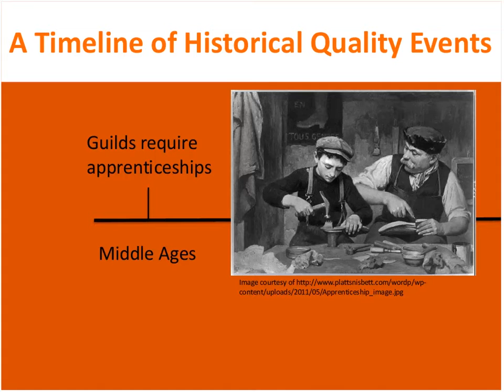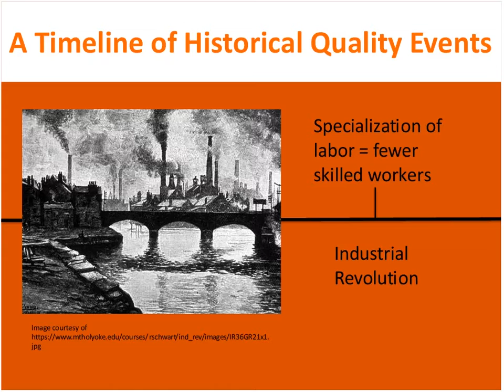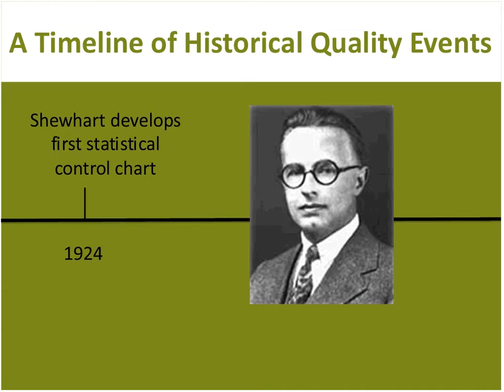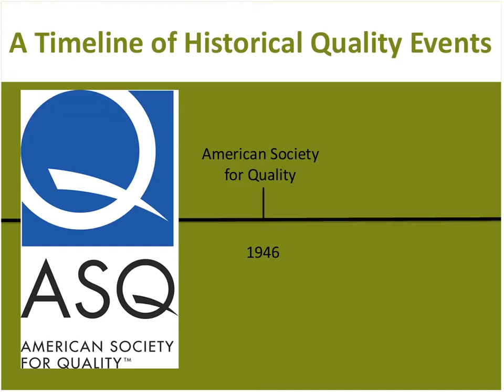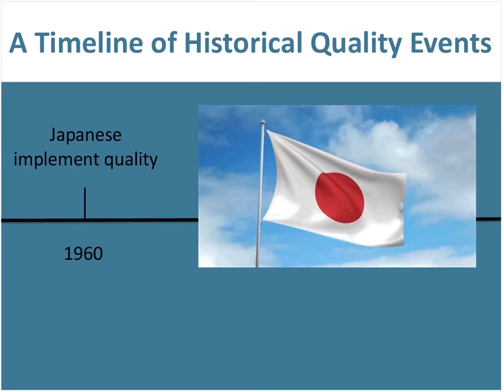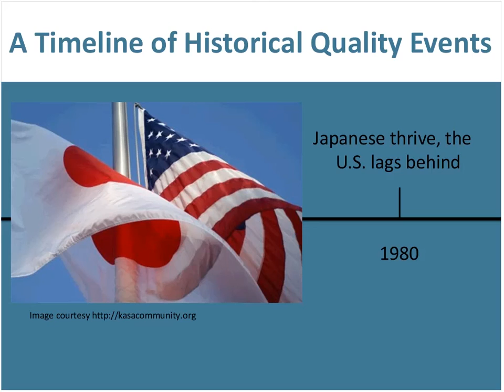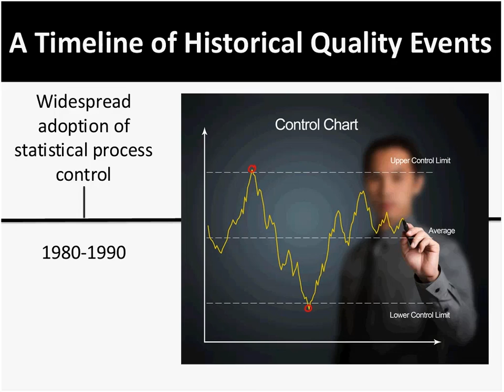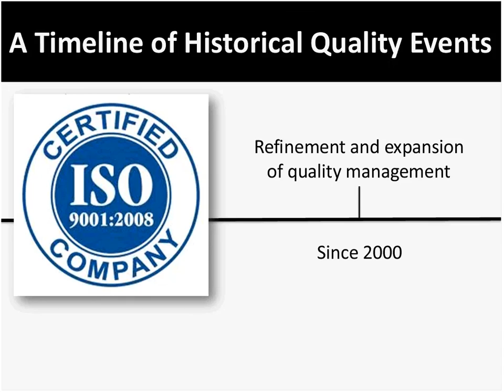History of Quality Management